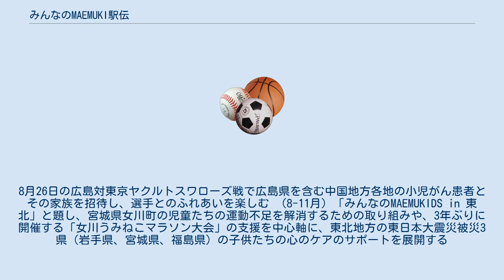みんなのMAEMUKI駅伝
みんなのMAEMUKI駅伝（みんなのマエムキえきでん）は、アメリカンホーム保険会社が主催し、2012年から開催している市民ランナー参加型のチャリティー駅伝キャンペーンである。
 アメリカンホーム・ダイレクトは、2012年にがん保険「みんなのほすピタる」の発売をきっかけに、癌と闘病ながら、あるいは癌を克服し、前向きな力で絆をつなげようという人々を応援するための「MAEMUKIプロジェクト」というキャンペーンを展開するようになり、その中核として、癌を克服した市民ランナーを襷でつなぎ、日本列島を一周しようという駅伝キャンペーンを実施することになった。
2013年は癌患者だけでなく、様々な困難を乗り越えて前向きになって生きていこうとする市民ランナーに幅広く参加門戸を広げている。
 なお2015年は開催を見送っている。
 2014年からはこの「みんなのMAEMUKI駅伝」と連動する形で「きぼうのMAEMUKIプロジェクト」キャンペーンを展開している。
アメリカンホームダイレクトでは保険の販売だけにとらわれず、様々な地域や社会の課題・困難を抱える人々や地域貢献を支援することを目指して、このキャンペーンを開始した。
キャンペーンナビゲーターはタレントの小澤真利奈が務める。
 2014年 （5月）ヤマハスタジアムでジュビロ磐田の協力により小児病棟で生活する子供たちを支援する「ピース・オブ・カレッジ」のキャンペーン（5月31日のJリーグ ディビジョン2・磐田対ファジアーノ岡山戦で実施） （6月）難病を抱えながら、「みんなのMAEMUKI駅伝」のランナーとして参加した岐阜県在住の塚本明里さんの応援 （7月）「世界肝炎デー」（7月27日）に連動して佐賀県が行うキャンペーン「SAGA肝炎ウィーク」と連動し、肝炎を正しく知ってもらう啓発活動に協力 （7-8月）鹿児島県で行っている「HTLV-1ウィルス」撲滅のための「スマイルリボンキャンペーン」との連動による啓発活動 （8月）広島東洋カープ、キャンサーネットジャパンとの協力で、MAZDA Zoom-Zoom スタジアム広島での小児がん患者支援「レモネードスタンド」キャンペーン。
8月26日の広島対東京ヤクルトスワローズ戦で広島県を含む中国地方各地の小児がん患者とその家族を招待し、選手とのふれあいを楽しむ （8-11月）「みんなのMAEMUKIDS in 東北」と題し、宮城県女川町の児童たちの運動不足を解消するための取り組みや、3年ぶりに開催する「女川うみねこマラソン大会」の支援を中心軸に、東北地方の東日本大震災被災3県（岩手県、宮城県、福島県）の子供たちの心のケアのサポートを展開する